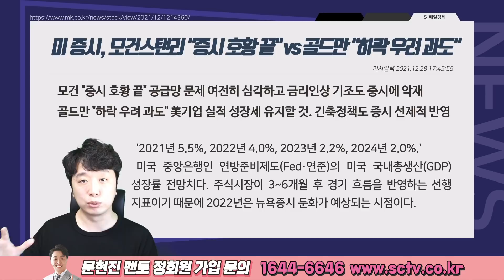문현진의 뉴스 창｜여러분은 기름 없이 살 수 있을까요?